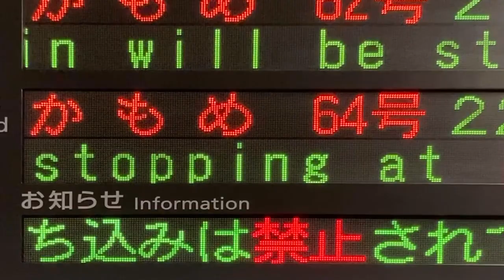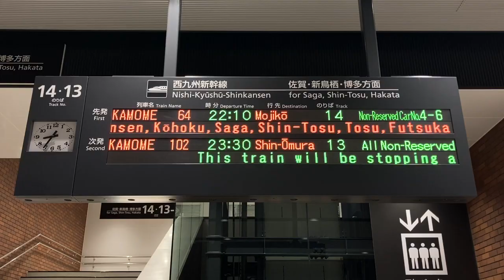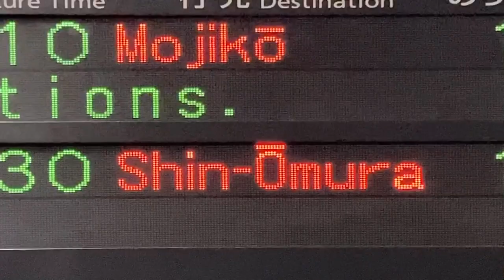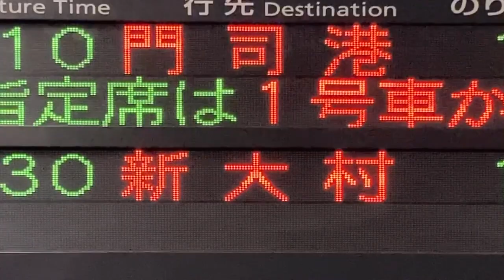【カルチ角ゴシック体24x24フォントスクロール確認用】JR九州 西九州新幹線 長崎駅 発車標(LED電光掲示板)